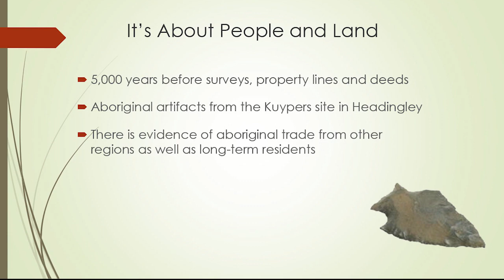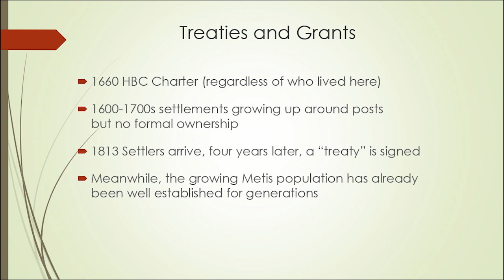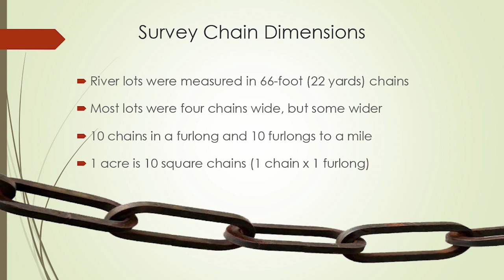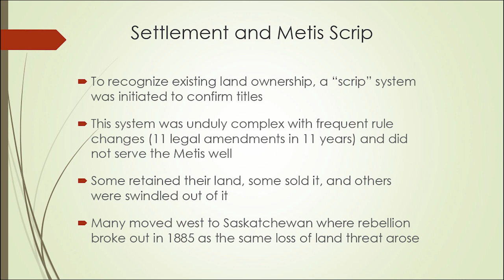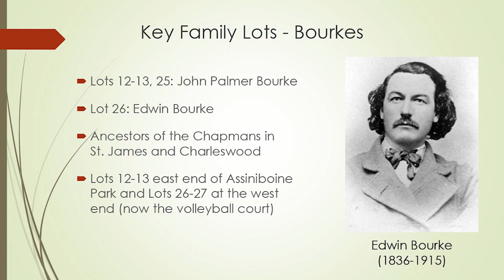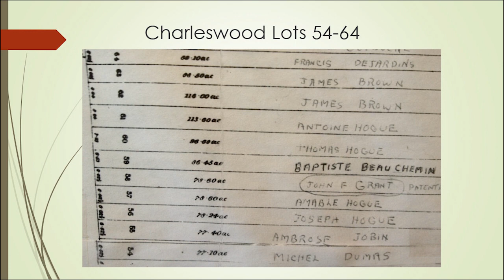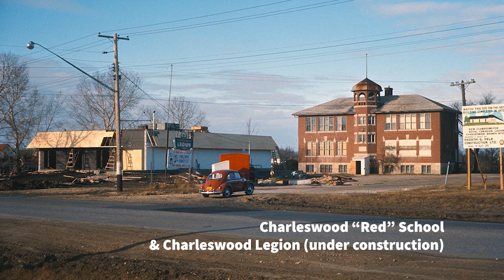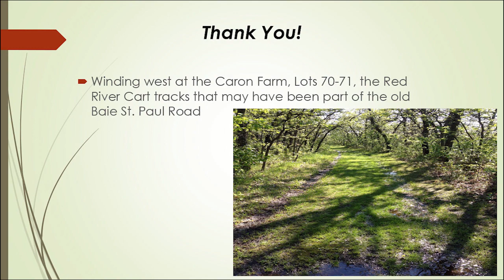Charleswood's Historic River Lots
This presentation by MHS council member Dan Furlan discusses the historic river lots in Manitoba and especially the ones along the Assiniboine River, settled in the 1800s, in the present-day neighbourhood of Charleswood.